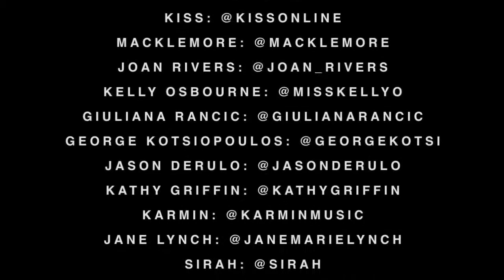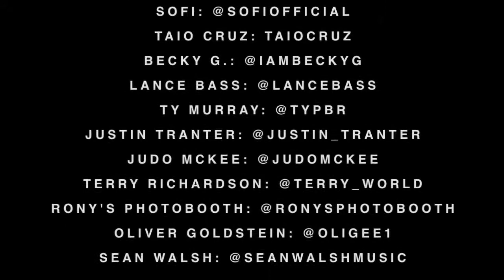Bonnie McKee American Girl